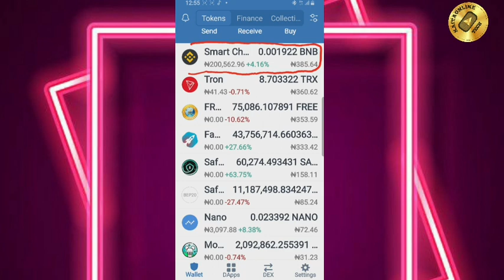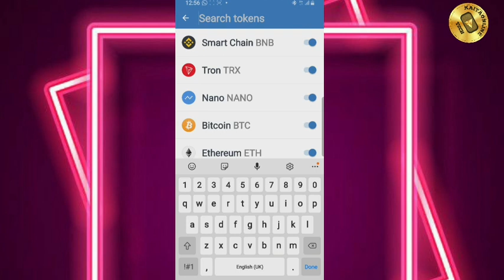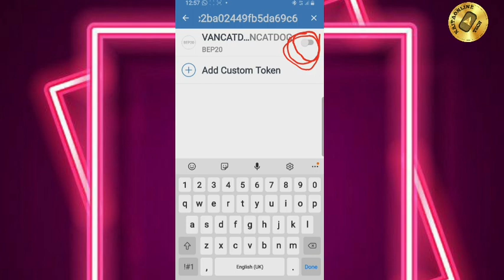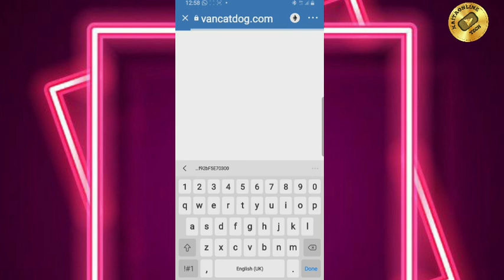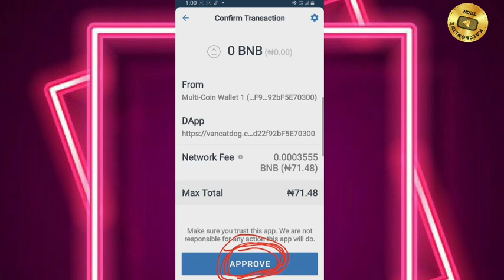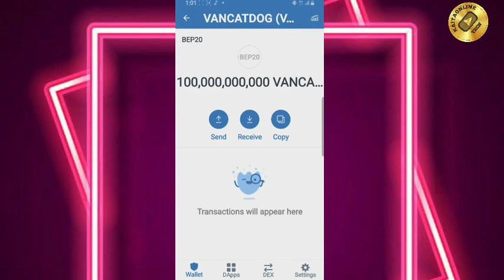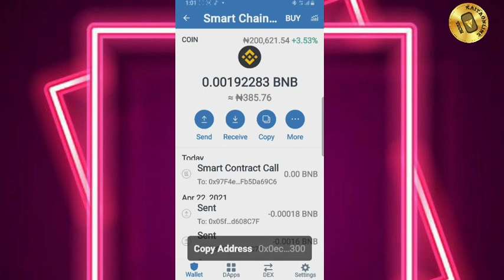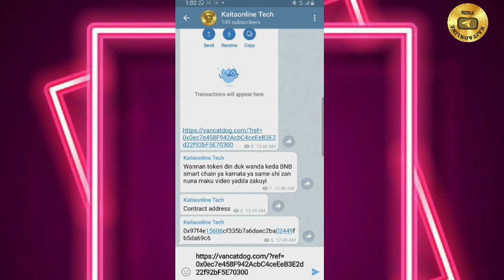MAZA KA SAMU 100MILLION TOKEN COINS A CIKIN TRUST WALLET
Assalama Alaikum warahamatullah wabarakatuhu

Barkan ku da wannan lokaci da fatan kowa yana lafiya Allah ya sanyawa rayuwar mu albarka amin.

GA LINK DIN TELEGRAM NAMU

GA LINK DIN WHATSAPP GROUP NAMU

Shawara ku sani cewa ita harkar crypto currency Trading ko kuma ga masu siye suyi  Holding harka ce wacce sai anyi hakuri.

Kada kuma ka zuba kudin da kasan bakafi karfin su ba ma'ana kamar ace kana bukatar kudi cikin sati daya sai kuma kazo ka sayi coins yau kana jira sati daya ya tashi ka siyar to komai zai iya faruwa.

domin zai iya yin kasa sosai ko kuma Aci saa yayi sama sosai

Allah ya bamu saar rayuwa mai albarka Allah kuma yayi mana jagora amin. Mungode.